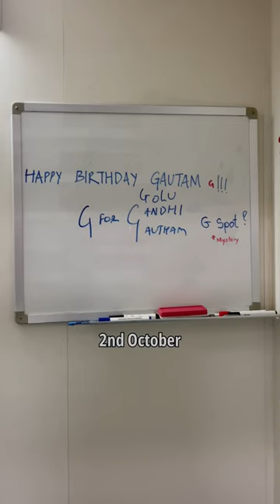Day- 7/10 | Ship’s Anchor ⚓️